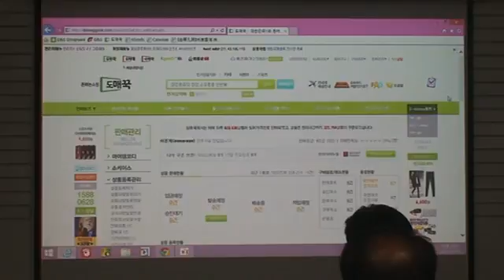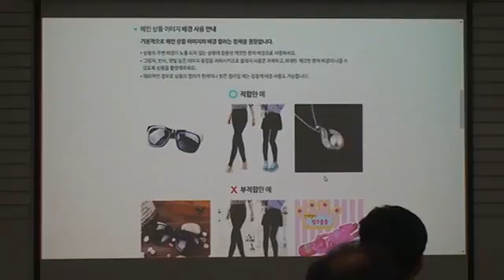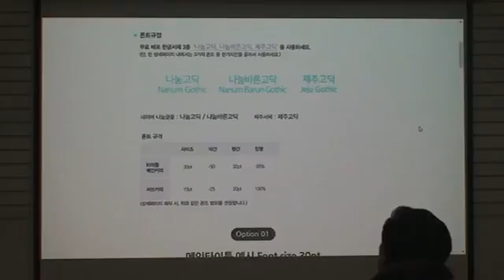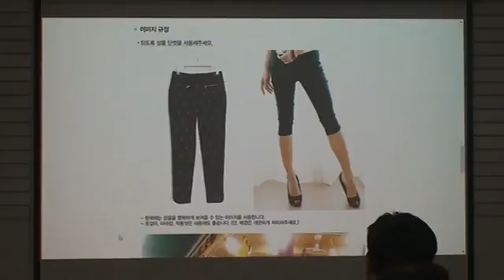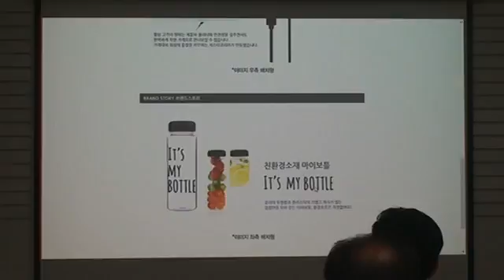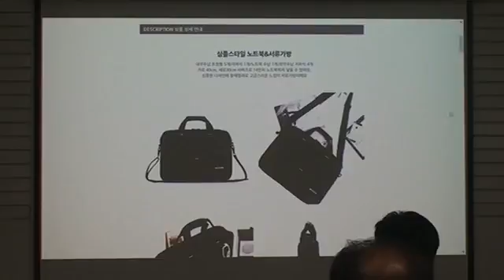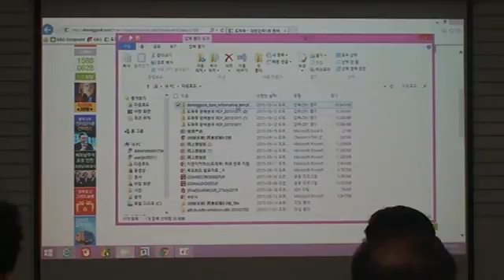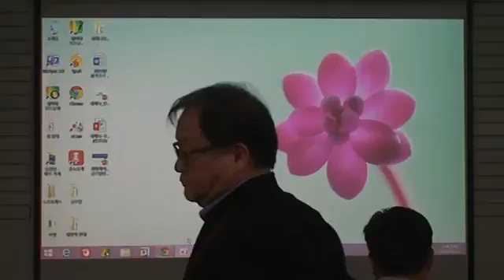[도매꾹 판매자 세미나] 상세페이지 디자인 가이드 1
도매꾹 완벽분석
part6 - seminar 09 상세페이지 디자인가이드

상세페이지를 잘 만드려면?
도매꾹 세미나와 함께하세요~